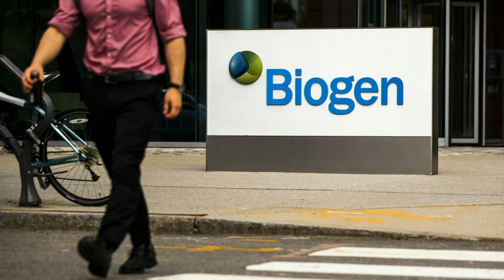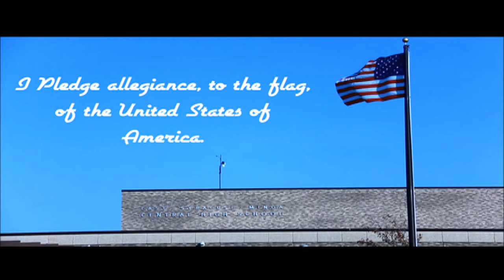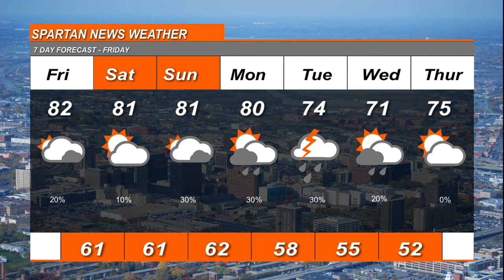June 11, 2021 Spartan News Courtyard Interview